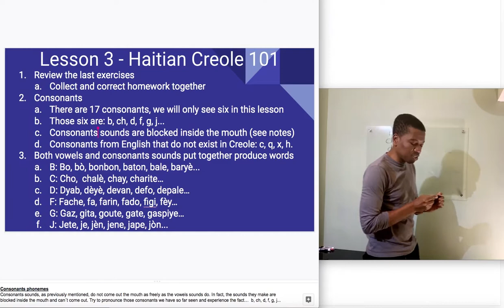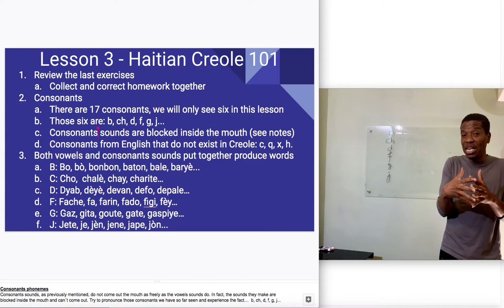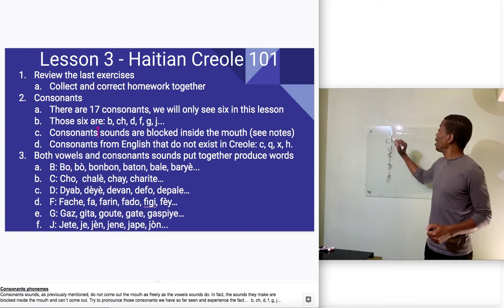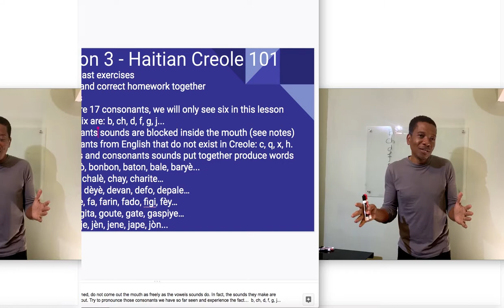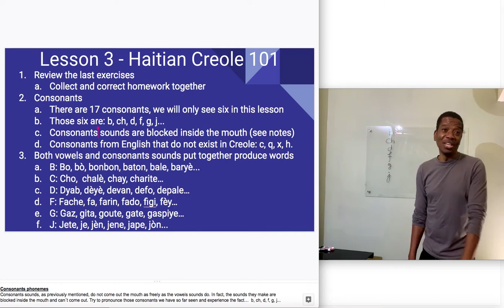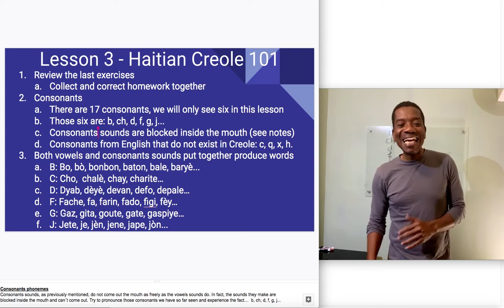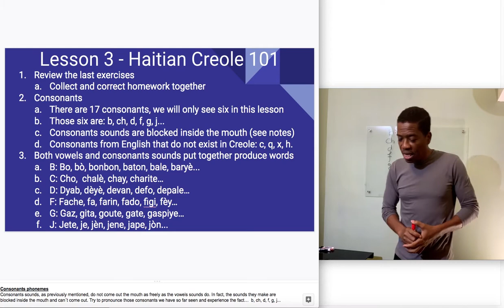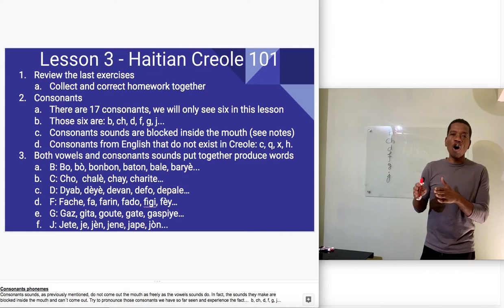Consonants - LESSON 3A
Mr Emmanuel Darius teaches the fundamentals of Haitian Creole from English to Haitian Creole.The Udemy Course can be accessed